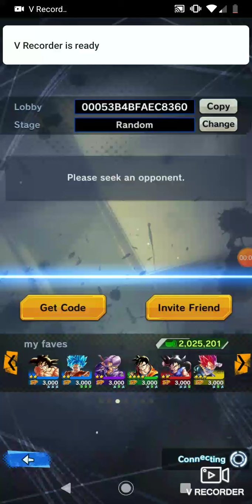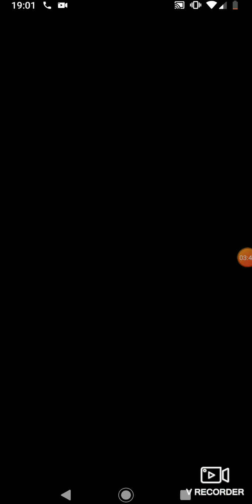Versing my cousin in DBZ legends!!!